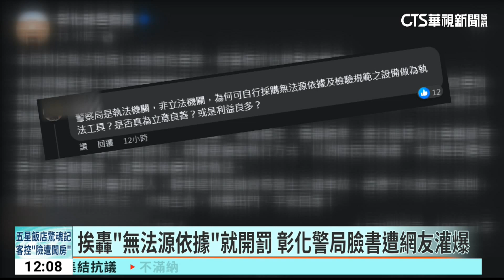民怨！彰139線「過彎小於60度」開罰 警宣導4天急喊卡｜華視新聞 20231105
彰化139線「死亡彎道」的死傷車禍頻傳，警方為了取締壓車危險駕駛，從1日起，在2處彎道實施科技執法，只要機車過彎的角度小於60度，系統就會自動偵測拍照，再由員警人工審核判定，是不是有危險駕車的行為，預計15日就要開始正式進行取締，但民眾認為沒有法源依據，警方4日緊急宣布暫緩實施，讓這套科技執法系統，只宣導4天就喊卡。